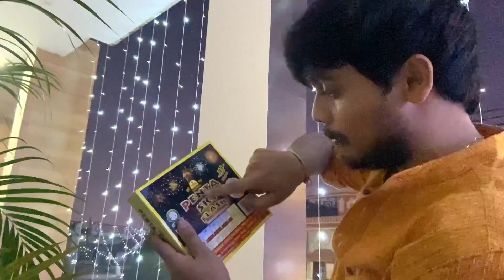Diwali pe haadsa hote hote bacha😱|| Family Fun || Dehradun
Diwali pe haadsa hote hote bacha😱